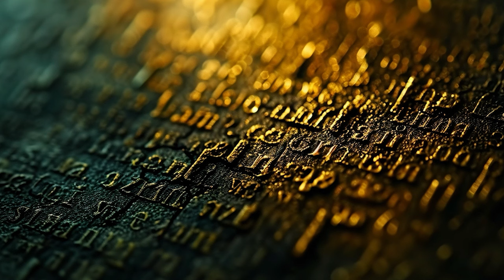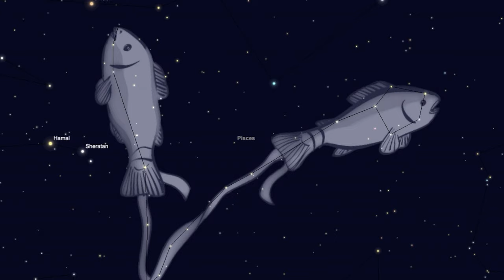ORIGEM MITOLÓGICA [OU NÃO] dos nomes de CAVALEIROS DO ZODÍACO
Eu tava com saudades de falar de Cavaleiros do Zodíaco aqui no canal. Então chegou a HORA. É uma obra cheia de referências, principalmente mitológicas, e muitas dessas referências são bem sutis: estão no nome dos personagens. Especialmente os cavaleiros de OURO. Então hoje a gente vai dar uma passeio pelas doze casas do Santuário; pra saber de onde vieram esses nomes, e qual é a história por trás deles (seja ela mitológica, ou não).

📍 Conteúdo do vídeo:
00:00 Resumo
00:38 Mu
02:44 Aldebaran
03:52 Saga
04:52 Máscara da Morte
05:36 Aiolia e Aiolos
07:26 Shaka
08:35 Dohko
10:06 Milo
10:53 Shura
11:49 Camus
12:27 Afrodite

🎥 Edição:
Afonso Cancela

📝 Roteiro:
Lucas Franco